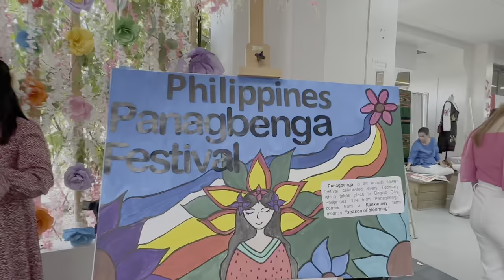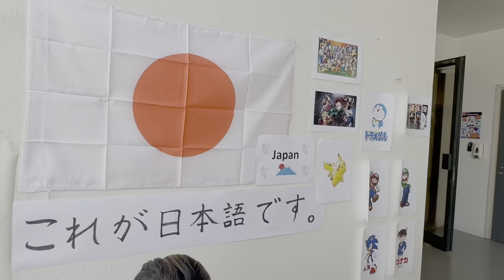Clarion Celebrates International Day | 2023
Join us at Clarion School as we celebrate International Day 2023, a vibrant event that showcases the rich diversity and cultural heritage of our global community.